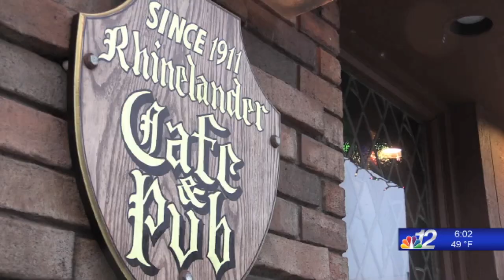Rhinelander Cafe & Pub